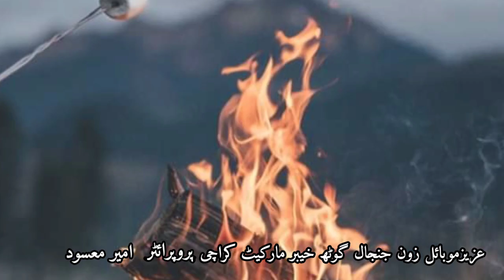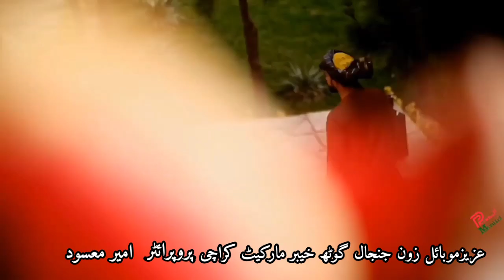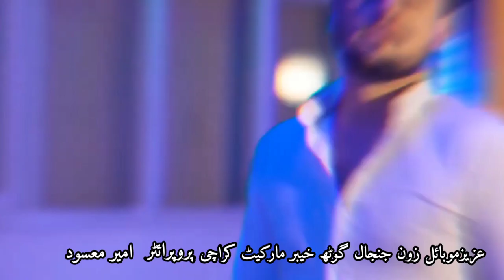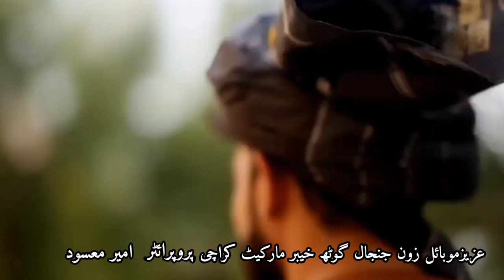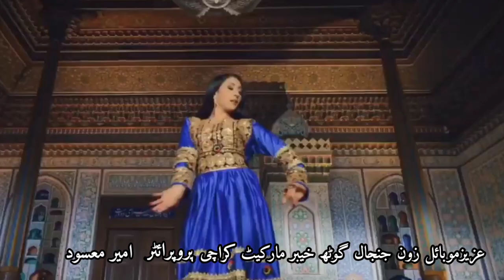Pashto New Song / Singer Abdullah wazir 2022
Pashto New Song / Singer Abdullah wazir 2022 Attan
atttan HD Videos